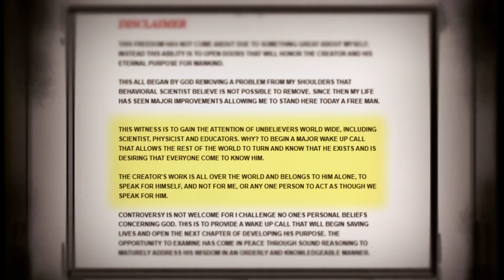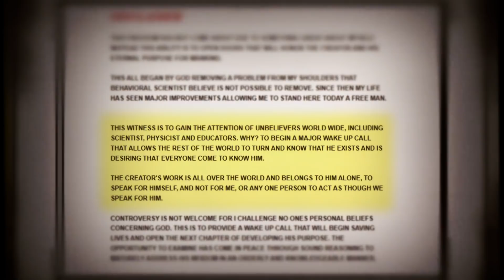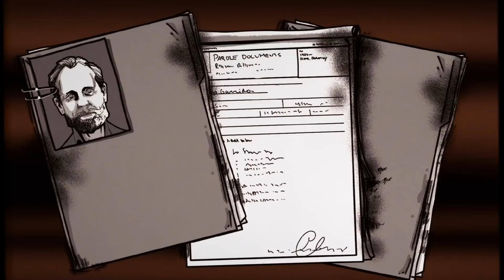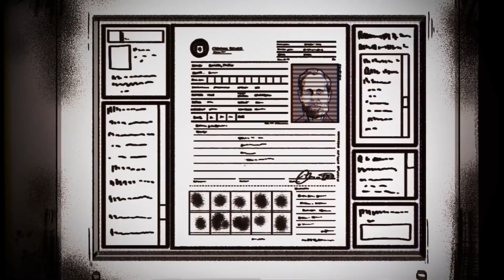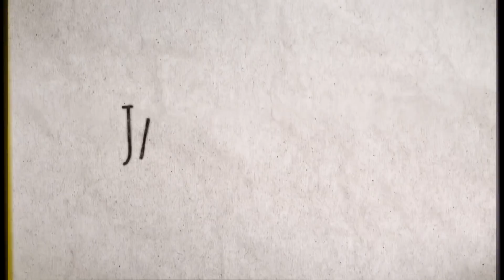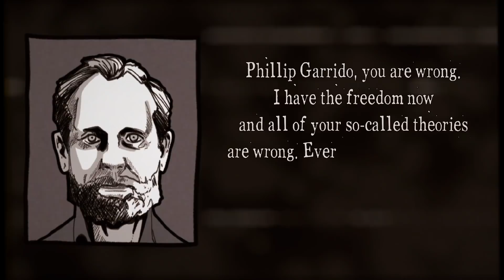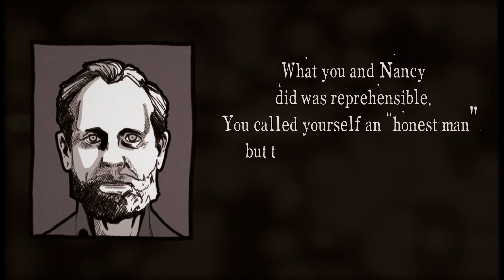It Took Her 18 YEARS To Escape Her Kidnapper | The Case of Jaycee Dugard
In today's true crime documentary, we're covering the disappearance of Jaycee Dugard.

Abducted at 11 years old from a school bus stop, Jaycee Dugard held a life of misery, and was missing for eighteen long years. Held captive by Philip and Nancy Garrido, she wasn’t able to use her own name, was forced to bear children, and survived her situation. How this chilling missing person case was solved, boiled down to one officer’s intuition...

[Music Licensing]
Code: F4WWTWPOJM8EWSLV, YQBEALCDGYTUGBPX, 0EZLMAFOZ3OAMAW0, PSQU0G7667BCECHP, UNYAGDVIPWC4KF8P, JNHBUQE2NUW2XKDC

​@Bailey Sarian
@Eleanor Neale

Inspired by:
@Kendall Rae - Video titled: "FOUND: Jaycee Lee Dugard! A Stolen Life"
@Goalcast - Video titled: "The Jaycee Lee Dugard Story | Surviving Captivity Against All Odds | Goalcast"